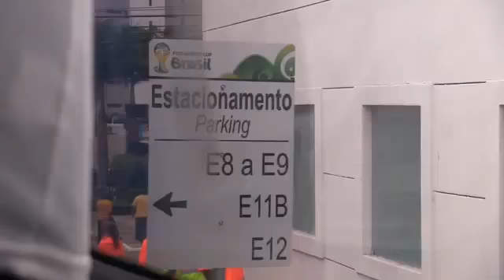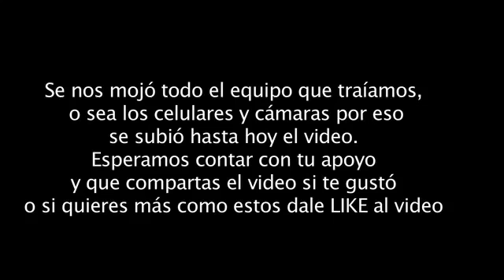Werevertumorro en brasil - Mundial Brasil 2014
MÉXICO VS CAMERÚN (MUNDIAL) .